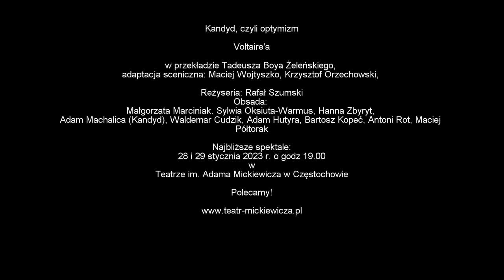Jubileusz pracy artystycznej Antoniego Rota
35 lat minęło ;-)
Antoni Rot niedawno obchodził Jubileusz 35-lecia pracy artystycznej.